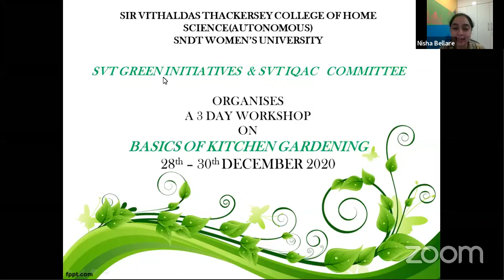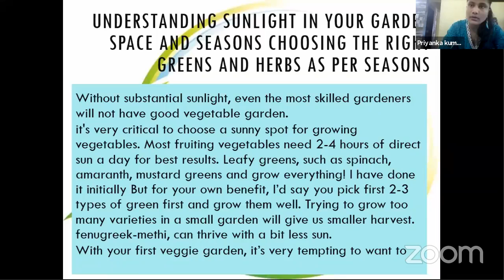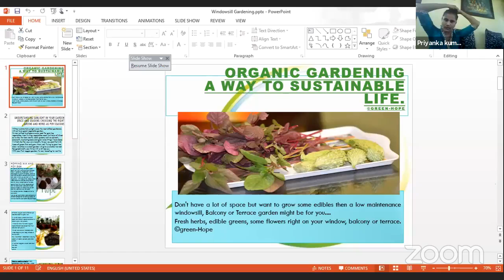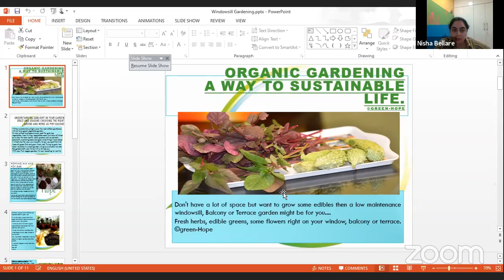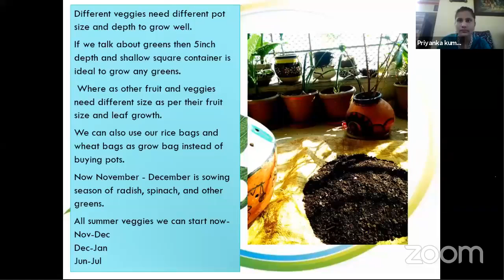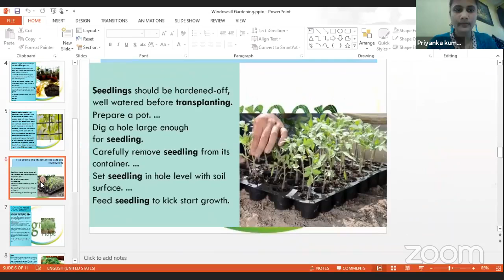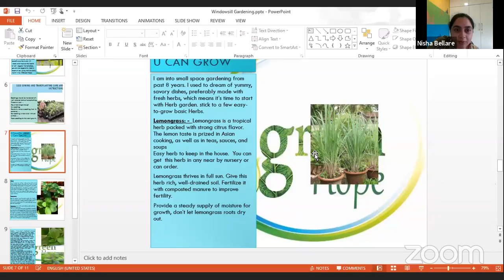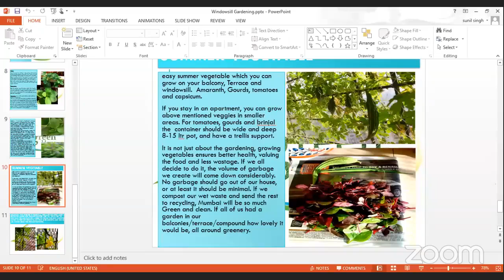Growing our own Food - Day 2 of Workshop on Basics of Kitchen Gardening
Day 2 of the Webinar on Basics of Kitchen Gardening. Today, Priyanka Kumari talks about Growing our own Food. Topics covered include:

1. Understanding sunlight in your garden space and seasons
2. Choosing the right greens and herbs as per seasons
3. Discussion about potting mix and pot size
4. Seed Sowing and transplanting care and instructions